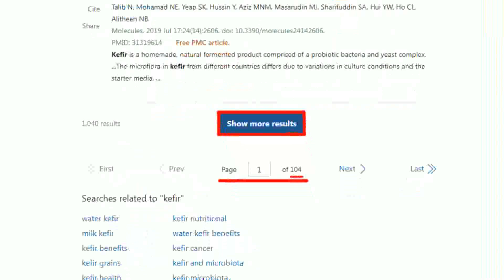民眾的心急焦慮真的等不下去了! 王鴻薇揭"2關鍵"停損點 別因"他們"阻礙藍白的合｜熱搜發燒榜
責任小編:宣在這編/很會編